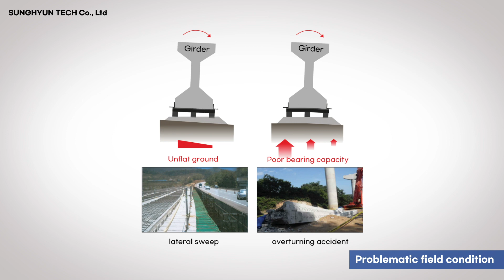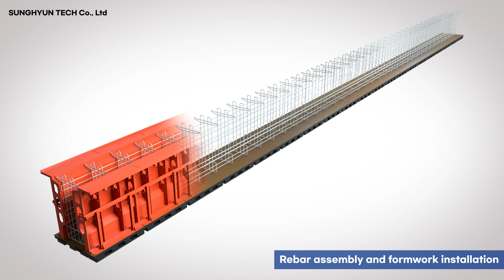HFC Form 3D image (SUNGHYUN TECH)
Implementation of 3D images on the detailed structure and usage of HFC Form.